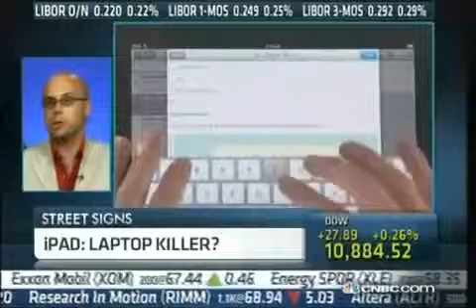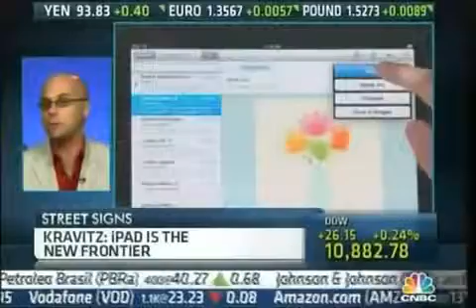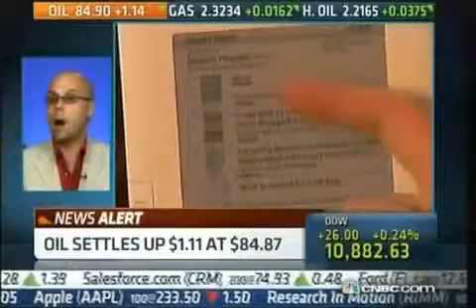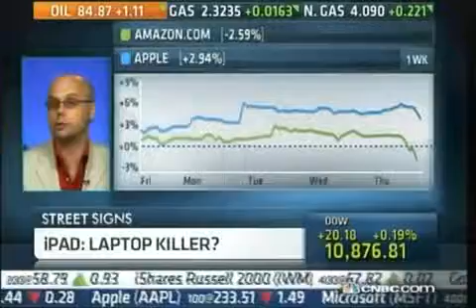iPad Laptop Killer